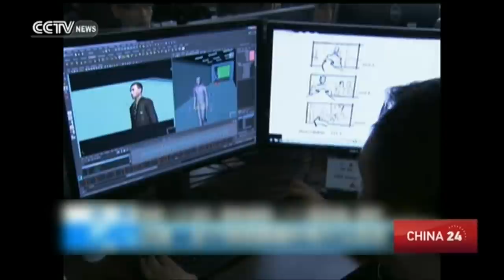“The Three Body Problem” movie: sci-fi made in China?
The movie based on the award-winning novel "The Three Body Problem" has just finished filming earlier this month, after five months of hard work in the snow-crested Lesser Xing'an Mountains in northeast China. Written by Chinese author Liu Cixin, the novel is the first Chinese sci-fi work to win the Hugo Award for Best Novel last Sunday. The award is considered a breakthrough for Chinese sci-fi literature.